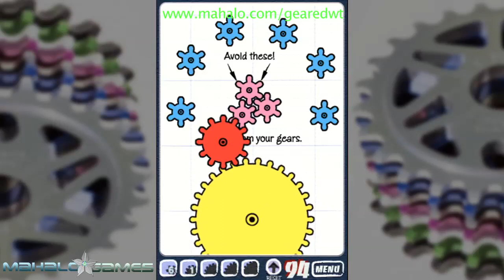Geared iPad iPhone Level 94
Then watch these Mahalo Video Game Walkthroughs:

Super Mario Bros. 3 Walkthrough